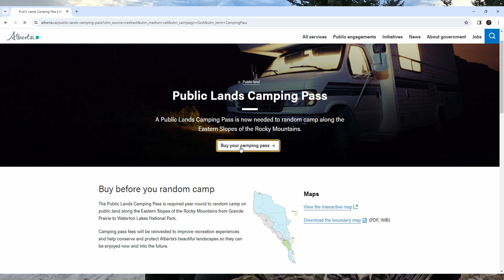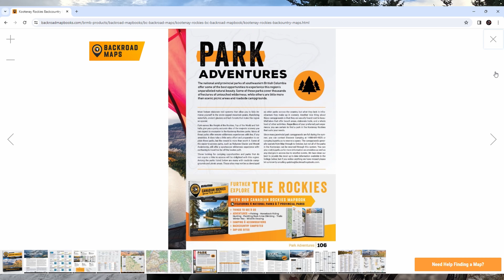How to Hunt for Adventure and Great Camping Spots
Random camping on Crown land and public lands takes effort but it's pretty simple. We share out thoughts on how to find great places for Jeep Overlanding adventures.